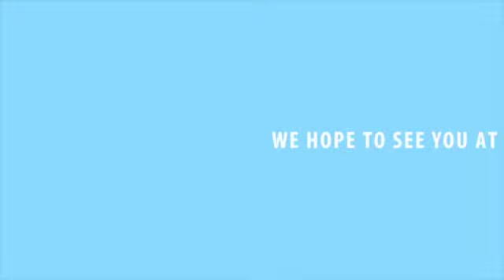Whatsapp wedding invitation video latest 2020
Our easy nd simple whatsapp wedding invitation...